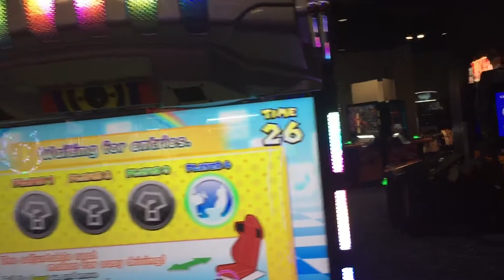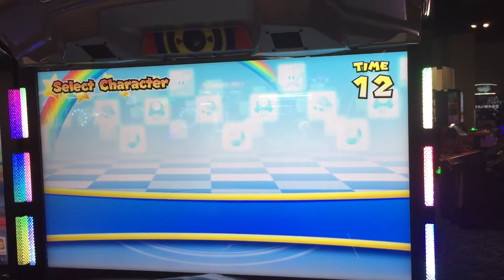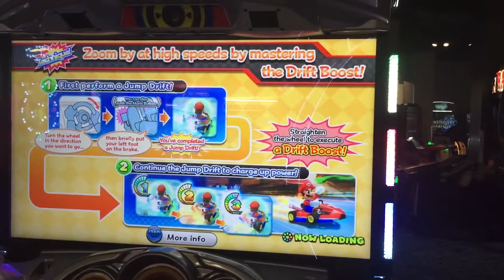Mario GP DX Arcade Game Round 1